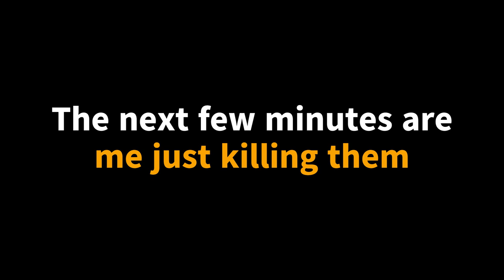Capture the flag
I am awesome at capture the flag